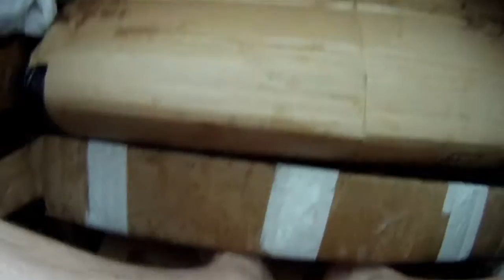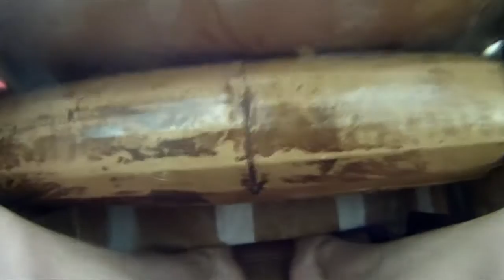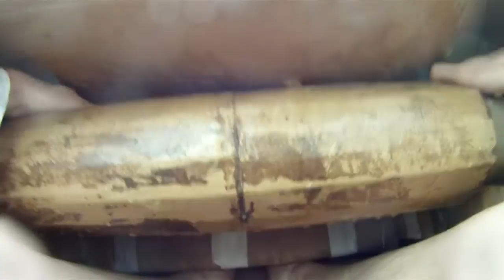Cardboard Boat Race, Bristol 2014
Bristol Harbour Festival 2014, GoPro footage from our entry in the cardboard boat race.